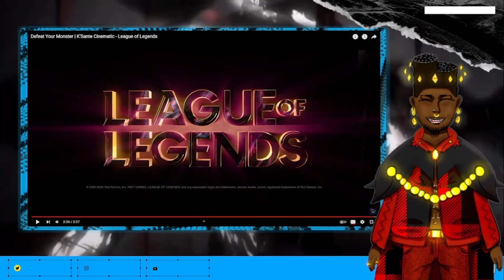League of Legends | K’Sante Cinematic and Teaser reaction!! WE STAN A GAY AFRICAN KING!!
Here is my reaction to the new league champ K'Sante! THIS GUY LOOKS FANTASTIC! THEY ATE ! I MUST STAN! he looks like a solid fun champ and I cant wait to see how he plays!

It helps out the channel

Rogue is a gaming company at heart.  We strive to improve the in-game performance of gamers and streamers everywhere!  We are the only gaming drink company in the World with 4 unique product lines to suit your task at hand.  Our low-calorie, no-sugar, Energy formula is the perfect alternative to sugar-filled, canned energy drinks and sodas.  Our Extreme formula provides the most energy, focus, and sports performance possible. Our Hydration line offers focus ingredients without the added caffeine.  Drink it anytime you are thirsty.  Finally, our Shake formula is a delicious, zero-calorie energy milkshakes!